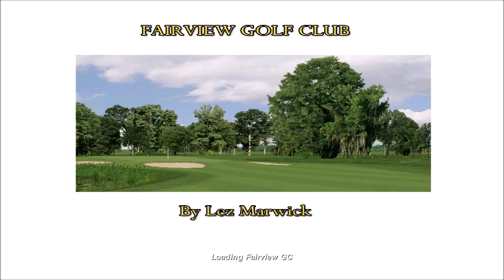Links 2003 Fairview GC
Fairview GC
by Lez Marwick

      COURSE NOTES

Set in Mid Bedfordshire between Yarlswood and Elsham Woods is the course of Fairview. Designed as a sister course to Yarlswood, it is another long par 70 course set between woodland and farmland. It also has the same bush hazards, and plenty of water to keep you on your toes. Once again I have designed this course to be playable using faster settings than my earlier courses as these tend to be the speeds I use myself these days.
Thanks to Jerry Garlisch for the hole handicapping, and McCoist for some of the textures I modified and also used on Yarlswood. Thanks also to Links Corner for hosting all the great courses available for this fantastic game.

All the best, and happy golfing. Lez

CLIPNOTES

Description
Fictional, marshland course
Location
Bedfordshire.
Conditions
M*/M* is again the right spot.

Concept  7/10
Fairview is the twin course to the equally impressive Yarlswood, and makes a fairly impressive bedfellow. Rather than making an emphasis out of tight lakeside holes, it uses its water hazards - mostly ditches and streams - in a slightly more restrained way, although the hole lengths are again stretched out to slightly unreasonable lengths. As with Yarlswood, Lez shows plenty of flair in bringing British-style courses to the screen.

Appearance  10/10
A particular highlight of Fairview is the low-level planting, the delicate grasses and wildflowers exercising admirable restraint but also providing a delightful down-to-earth counterpoint to the golfing extravagance. That\'s not to say the rest isn\'t excellent - this is exactly the sort of intricately detailed course that proves just as rewarding as more ambitious creations.

Playability  8/10
At a course part of 70, there are very few shots to be wasted, and the course will make you feel like you\'re playing for every single one of them. The major frustrations come in some prescriptive landing areas and tightly-guarded greens, although to be fair these are the exception rather than the rule. The impressive handling of course visuals helps the challenge look reasonable nevertheless.

Challenge  7/10
It\'s likely that you\'ll shoot close to par here, but the challenge has too obviously been contrived with artificial target golf and lengthening holes into the 400+ yard range. Sometimes it\'s enough just to let a course\'s merits speak for themselves.

Technical  9/10
Another superlative effort from Lez, achieving much from a relatively modest workload. The hyper-realistic visuals are there in spades, even if the golf isn\'t quite.

Overall
Play this and Yarlswood back-to-back and you\'ll not be disappointed. Even if it\'s not 100% authentic, it\'d be a lot of fun.

CLIPNOTES by Ben Bateson